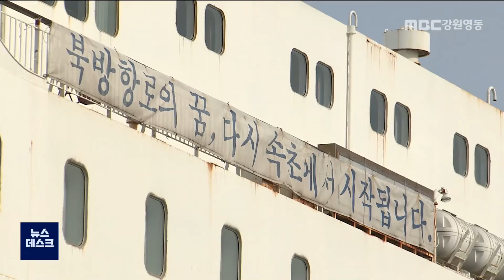[단신] 속초항 한창강원호 한번도 못뜨고 철수...북방항로 재개 찬물 220407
속초항을 모항으로
국제항로를 운영하려던
한창강원호가 매각돼
속초항에서 철수합니다.

한창해운이 매입한 1만 7천 5백톤급
카페리선박 한창강원호는
2019년 9월 중국, 러시아, 일본을 잇는
북방항로 재개를 목표로 속초항에 입항했지만
코로나19 장기화로 한번도 운항하지 못했고
높은 수리비 부담 등으로
외항 정기여객면허를 자진반납한 뒤
결국 매각됐습니다.

속초시는 국제 해운업계 호황 속에
속초항 취항을 희망하는 움직임을 주시하고
선박을 확보한 업체를
우선으로 협상에 나선다는 계획입니다.